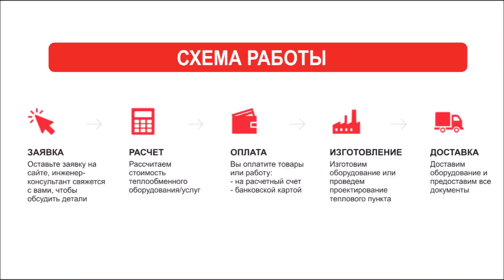Пластинчатый теплообменник в Ачинске. Подобрать, рассчитать и купить теплообменник в Ачинске.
Купить пластинчатый теплообменник в Ачинске предлагает наша компания «Комплексное снабжение», которая также занимается поставками, расчетом и установкой теплообменного оборудования на предприятиях.

Каталог теплообменного оборудования в Ачинске:
- Паяные теплообменники;
- Кожухотрубные теплообменники;
- Пластины уплотнения;

Как мы работаем:
- Помогаем в подборе наиболее подходящего оборудования под Ваши нужды;
- Осуществляем доставку теплообменного оборудования абсолютно бесплатно;

В нашей компании Вы всегда можете получить консультацию по подбору теплообменного оборудования.
Наши инженеры рассчитают под объект и подберут теплообменник, учитывая все технические характеристики и пожелания.